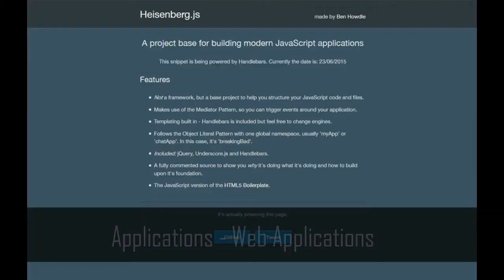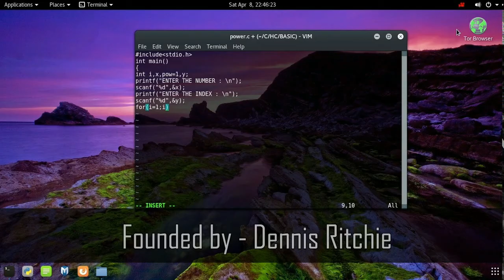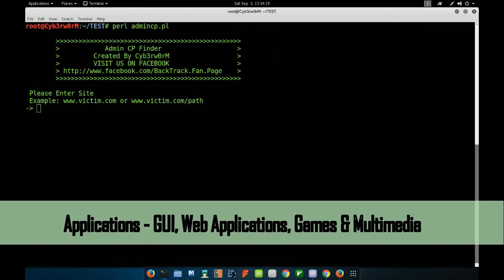Top programming languages and their applications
Top programming languages to learn in 2018 and their applications. These are most used programming languages by software developers and should be in your next study list.